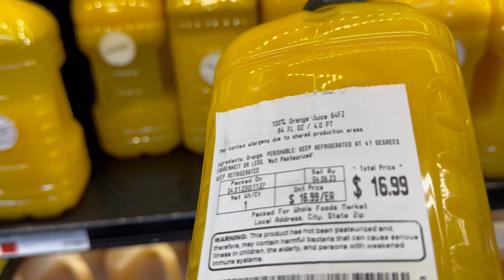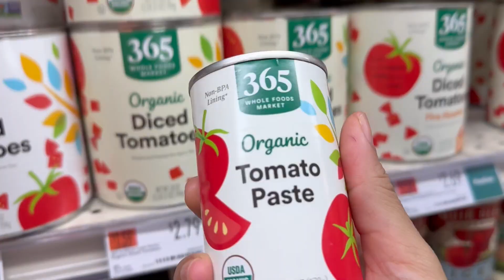Ramadan Vlog with my American Husband - رمضان مع زوجي الأمريكي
Come and spend one day of Ramadan with a mixed couple and let's talk about Islam religion and fasting in America.